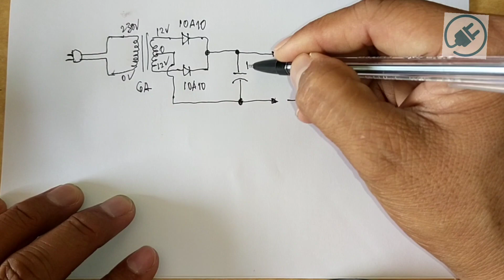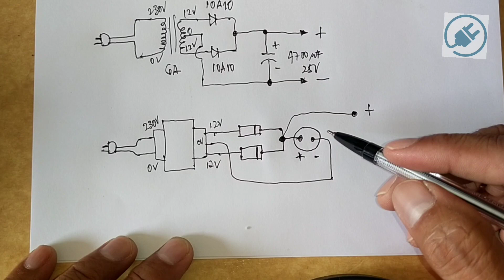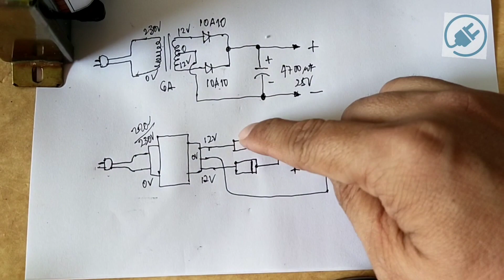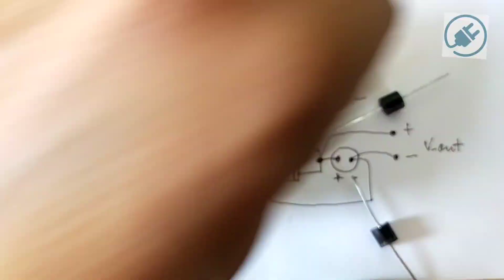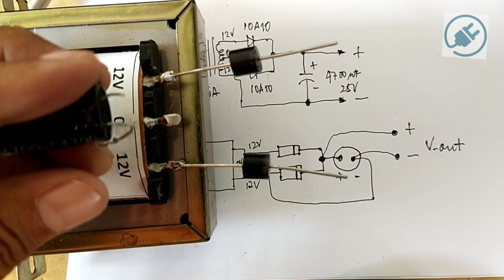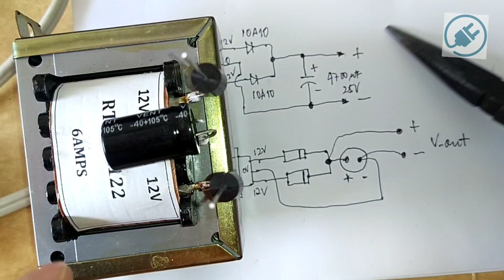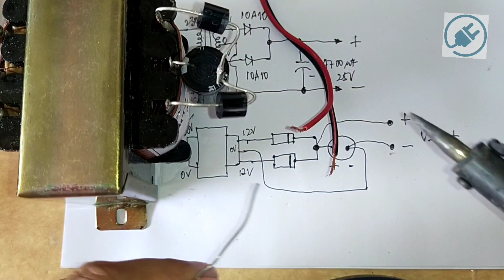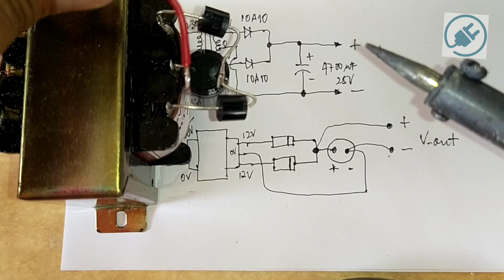HOW TO MAKE A FULL-WAVE POWER SUPPLY @tletechcher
Musician: @iksonmusic
Musician: Xuxiao